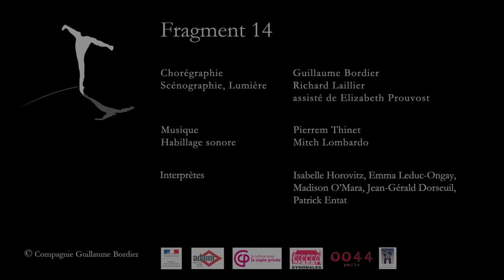Bande-annonce de "Fragment 14 » par la Compagnie Guillaume Bordier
FRAGMENT 14

Chorégraphie : Guillaume Bordier
Scénographie : Richard Laillier

Habillages sonores : Mitch Lombardo

avec Jean-Gérald Dorseuil, Patrick Entat,  Isabelle Horovitz,  Emma Leduc-Ongay, Madison O'Mara

Réalisation et Montage : Charles Redon
Prises de vues : Etienne Lacouture, Charles Redon